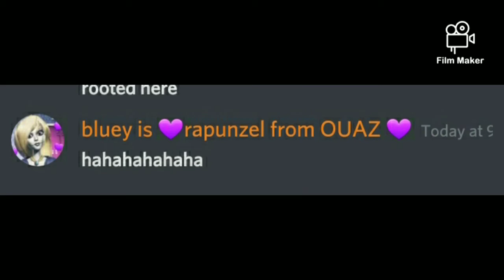deadly roots but on discord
Thanks for Uncle Charlie's Underworld Circus for participating with me for this meme video!

Audio taken from the Deadly Roots sneak peek

I swear, Spirit needs to make more haunted tree animatronics